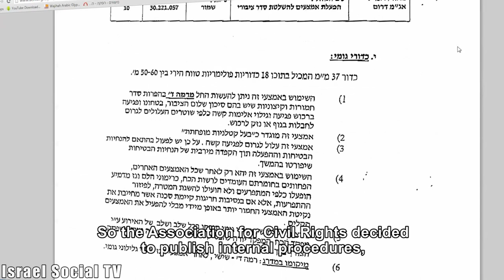Procedures of police brutality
Recently, the police began to use a new type of sponge bullets that cause more damage and have injured many demonstrators in east Jerusalem. we interviewed Attorney Anne Sucui from ACRI, who explained that the police hides those changes from the public and therefore, ACRI exposed them instead.